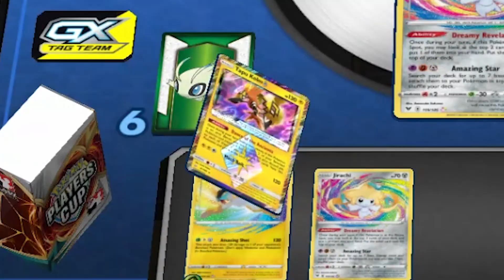USING ALL THE AMAZING RARES | Tord Reklev Deck Testing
We put all the Amazing Rares in a deck, but does it actually work?